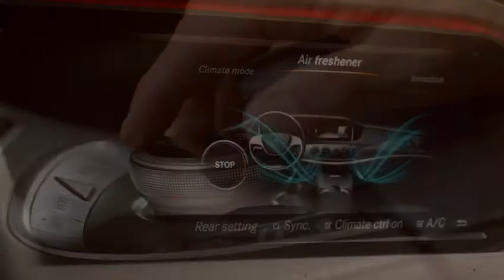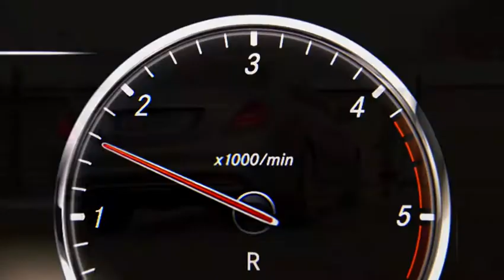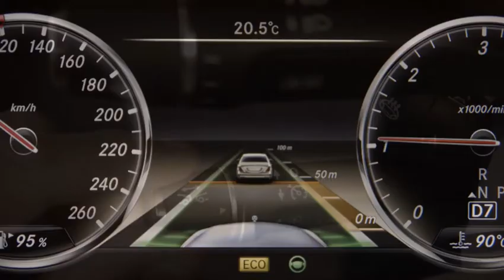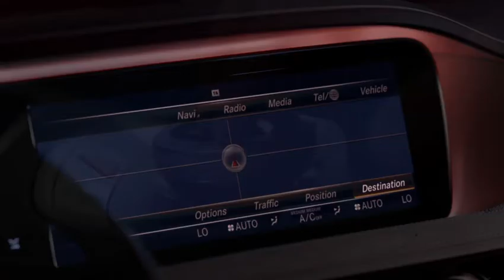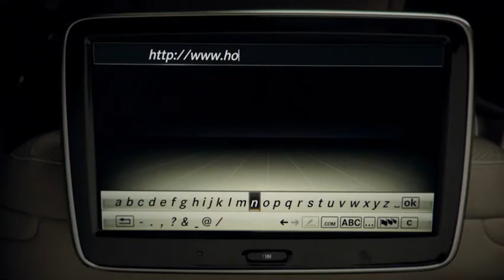2014 S-Class from Mercedes-Benz - Prestige Motors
Prestige Motors, 2014 S-Class, 2014 S550, 2014 Mercedes-Benz S-Class